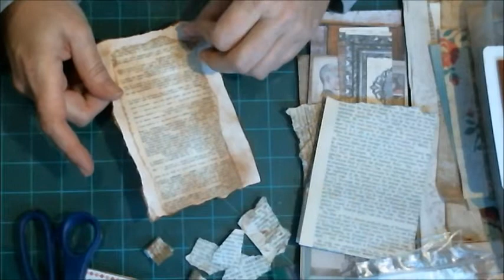Book Embellishments Pt 2 done